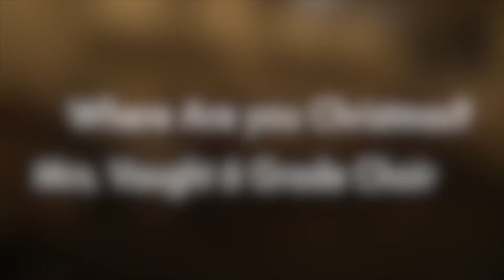Sylvan Hills Middle - 6th Grade Choir Christmas Songs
Sylvan Hills Middle School: Ms. Vaught's 6th Grade Choir performed "Gonna Catch that Santa" and "Where are You Christmas" back in December 2020.